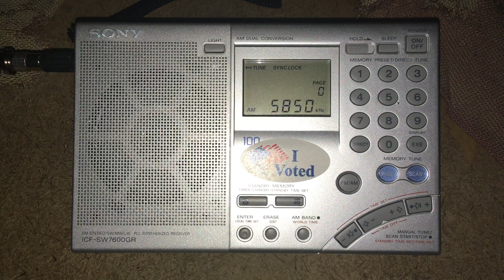VORW Nostalgia Broadcast - WRMI 5850 kHz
Playing of an archived program from September 28, 2017 almost 4 years ago.

Received with PK's Loop Antennas HamLoop
Model: C-LOOP-HDSW3.5-14.5